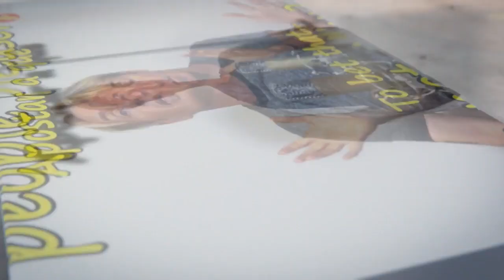La Navidad de 2021: Un mensaje de la familia LightSpeed Spanish